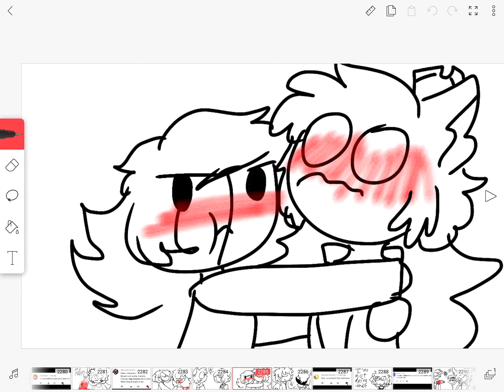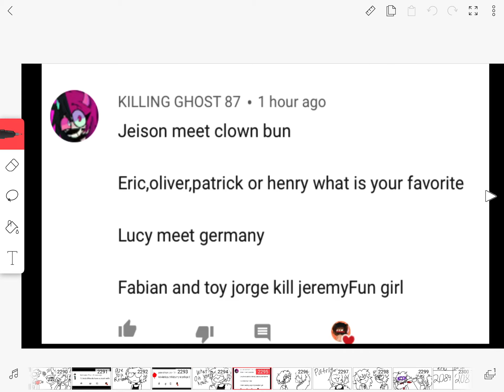Ask & Dare part 125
Pet Care Ocs
Germany the German Shepherd (gay)
Patty the Rat Demon (pansexual)

Dark Deception Oc
Mileena the half Gold Watcher

Furry Freak Circus Oc
Clown Bun

Japanese Oc
Yurei Lyn the Ghost Lynx

Rainbow Factory Oc
Jacki the Jackalope

Regular Oc
Angie

Song : Simplicity
Artist : L’lndescis